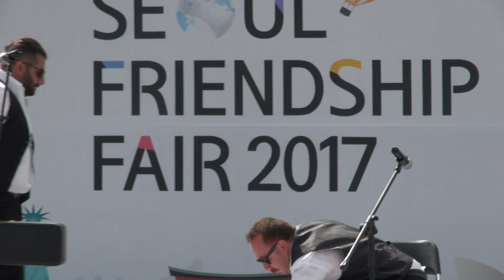전통악기연주4, 터키 이스탄불 민요 앙상블, 지구촌나눔한마당 청계광장 20170902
Traditional Musical Instrument Performance
Turkey Istanbul Performance Team, SEOUL FRIENDSHIP FAIR 2017